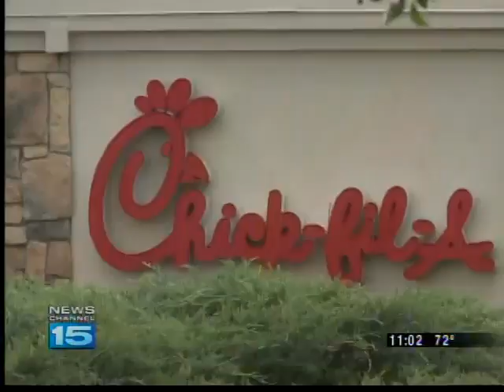Chick-Fil-A owner takes stance on gay marriage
Chick-Fil-A owner and CEO Dan Cathy says he's against gay marriage, which has caused controversy nationally.